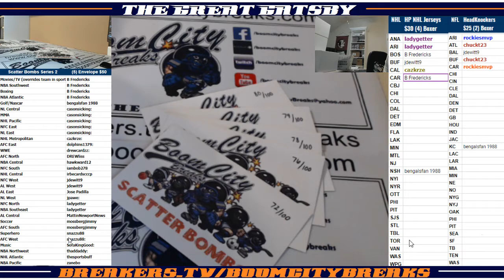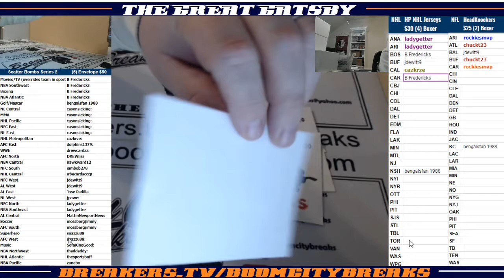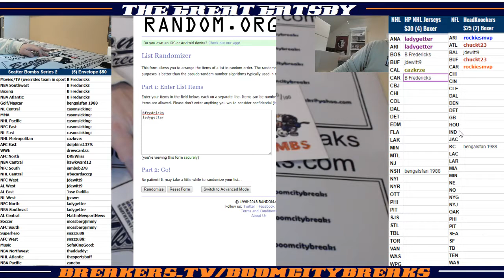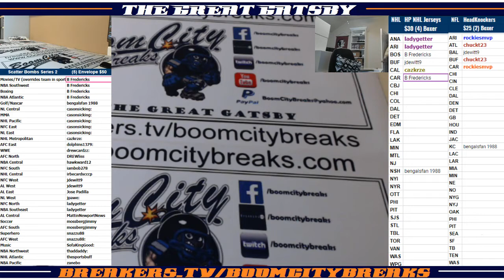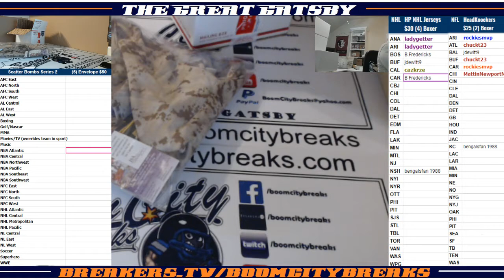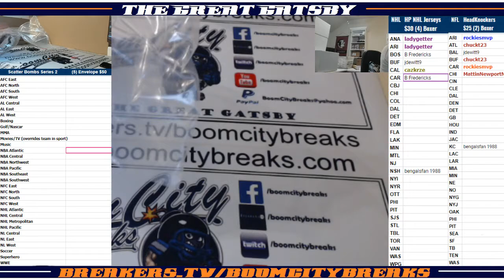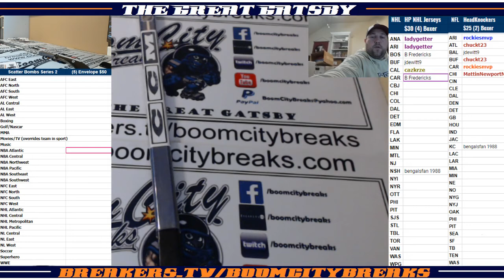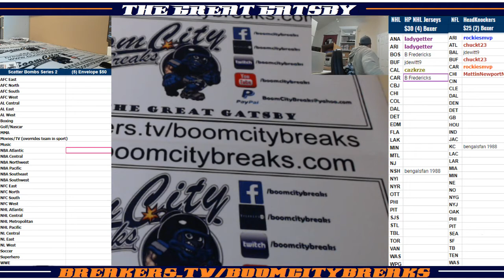2018 01 02 2018 ScatterBombs Series 2 5 Envelope Break